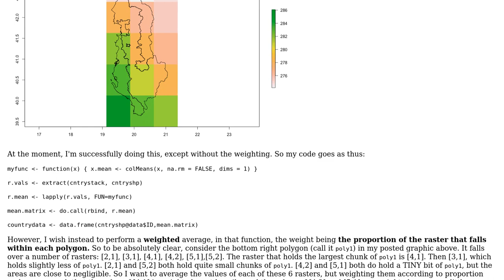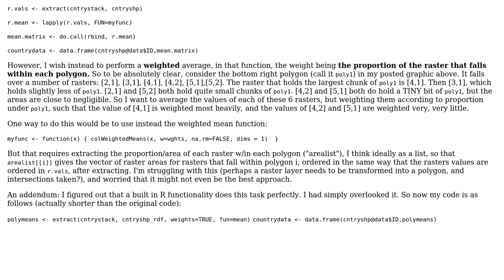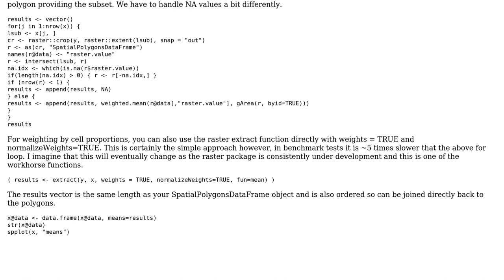GIS: Area-weighted average raster values within each SpatialPolygonsDataFrame polygon (R)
With thanks & praise to God, and with thanks to the many people who have made this project possible! | Content (except music & images) licensed under CC BY-SA | Music | Images & others | With thanks to user Leah Bevis user Jeffrey Evans and the Stack Exchange Network Trademarks are property of their respective owners. You are responsible for your own actions.